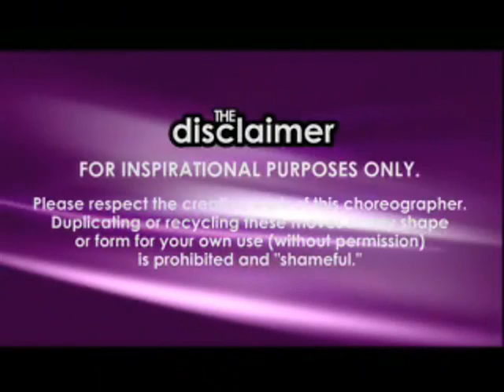BZ Community Class- David Moore- Guys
MEET DAVID MOORE

Born and raised in Orlando, FL David was influenced by dance through music videos and concert tours at the age of 16. Most of his training in his early years consisted of many hours in front of the TV learning choreography from any and everything dance related. At the age of 20, David was a contestant on MTV's Wade Robson Project and became a top 4 finalist. He decided to move to Los Angeles to pursue a dancing and choreography career. Since then he's worked for Busta Ryhmes, Pepsi, and American Idol's AJ Gil to name a few. His passion for teaching has gotten him a packed class in the dome at Millenium Dance Complex and has taken him all around the country teaching workshops and conventions year round. This summer David will be teaching out of the country in Berlin, Stuggart, Munich, Switzerland, and Australia. He hopes to spread his passion and desire to make history in the entertainment industry all over the world.